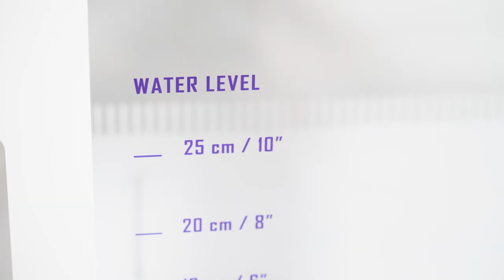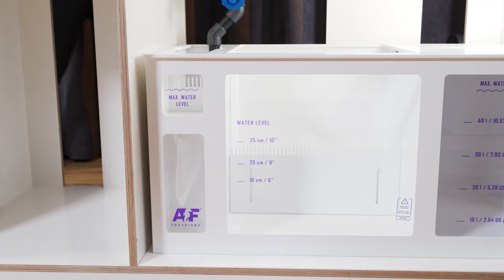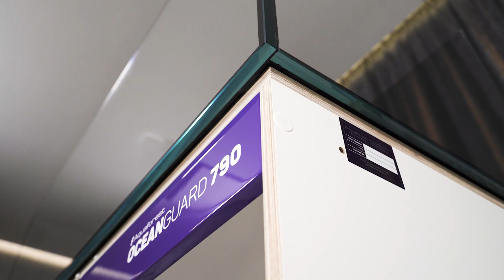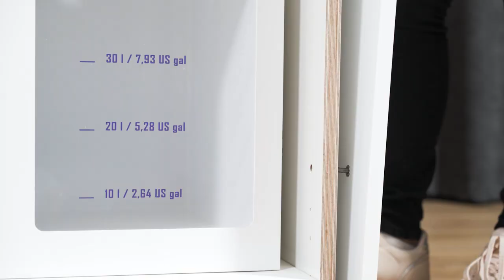AF OceanGuard 790 | Manual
Here it is AF OceanGuard 790 video manual. Here you can find an illustrated version